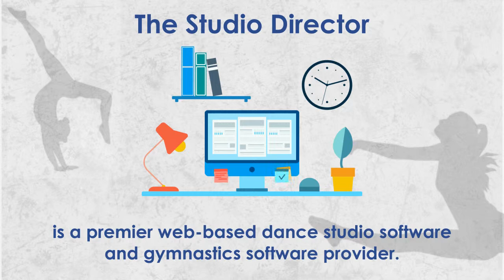The Studio Director | Premier Web-Based Dance Studio Software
The Studio Director is a premier web-based dance studio software and gymnastics software provider.  They take pride in presenting software that is ideal for dance, gymnastics, art, music, martial arts, and fitness studios.  Owned and operated by On Vision Solutions, Inc., we strive to help businesses, studio owners, and managers by ensuring smoother operations and faster business growth.